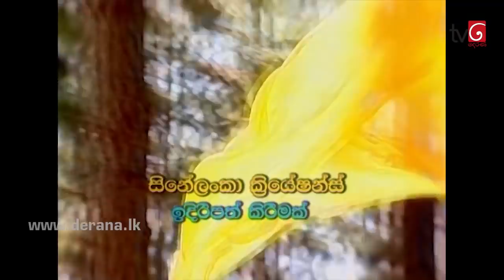Adaraniya Purnima ‍| Episode 126 ( ආදරණීය පූර්ණිමා )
සඳුනිගේ හිතේ දෙවින්ද්‍රට කැමැත්තක්. දෙවින්ද්‍රට පුර්ණිමා සහ අසංකගේ සම්බන්දය ගැන සැල වුනේ කොහොමද? ඩග්ලස් නර්මදාව හමුවෙයි.